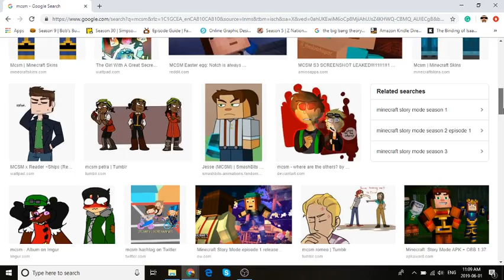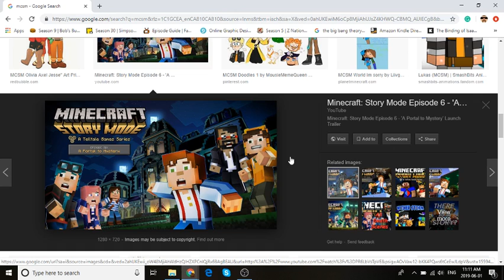MCSM Will No Longer be Available!